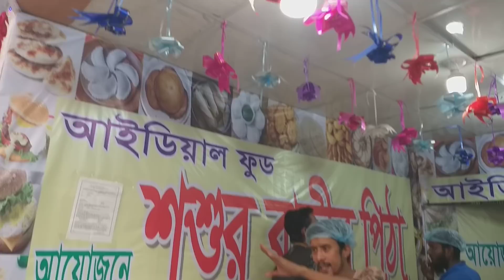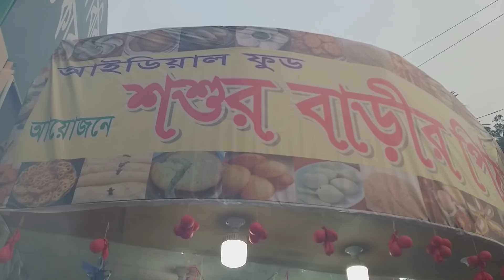৪০ টাকা হতে বাণিজ্য মেলায় পিঠা খান | DIFT-2019